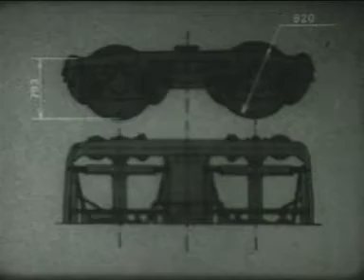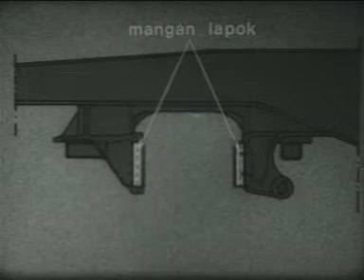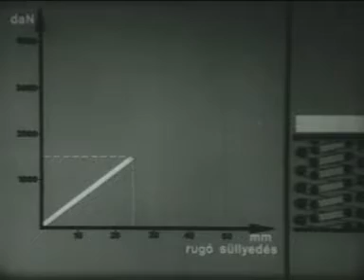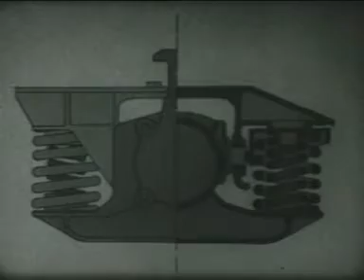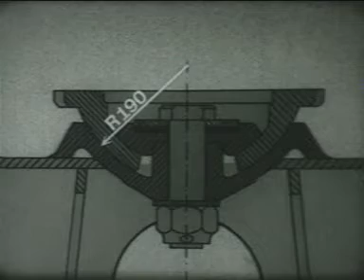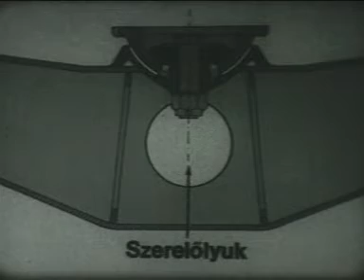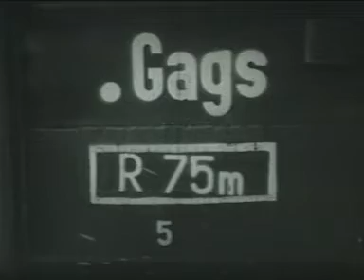Y 25 típusú teherkocsi forgóváz biztonságos üzemeltetése